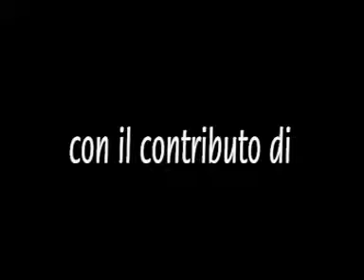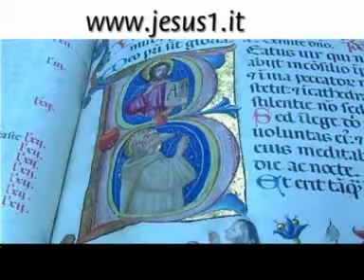Monachesimo A SCUOLA DI CIVILTA'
Monachesimo A SCUOLA DI CIVILTA', Padre Giorgio Picasso-Benedettino Olivetano.
QUALCUNO DEFINISCE L'EUTANASIA UNA FORMA DI NAZISMO.
L'UOMO NON E' PADRONE DI SE STESSO E NON E' UN' ISOLA.
LA POLITICA DEVE GUARDARE AI VALORI DI FRATERNITA' CHE SI VIVONO NELLE COMUNITA' MONASTICHE PER POTERE FUNZIONARE SECONDO I DIRITTI-DOVERI DEGLI UOMINI.
I VALORI DEL VANGELO SONO ANCHE VALORI LAICI E NON TOLGONO NULLA ALL'AUTONOMIA E ALL'INDIPENDENZA DELLA SOCIETA' CIVILE.